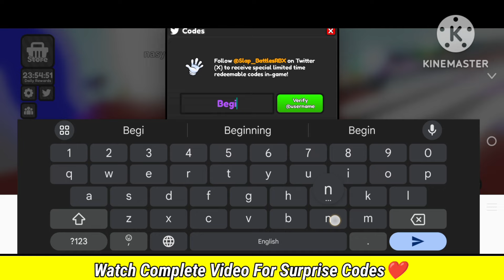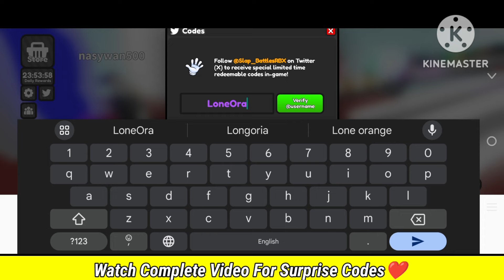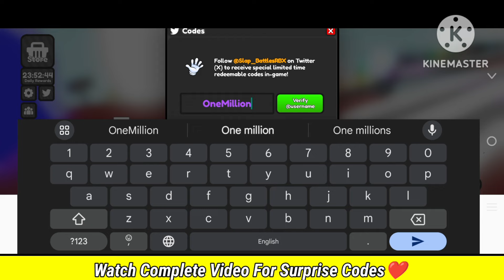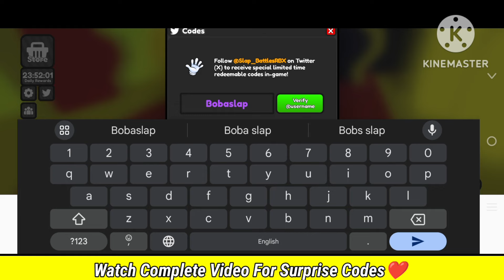⚠️NEW UPD!!⚠️SLAP BATTLES ROBLOX CODES 2024 - SLAP BATTLES CODES 2024 [ROBLOX]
Your Queeies:-)

1. slap battles codes
2. slap battles codes 2024
3. slap battles codes April 2024
4. codes for slap battles 2024
5. codes for slap battles April 2024
6. codes for slap battles
7. roblox slap battles codes
8. roblox slap battles codes 2024
9. roblox slap battles codes April 2024
10. slap battles roblox codes

How to redeem codes in Slap battles..?

1) Just Open roblox and select SLAP BATTLES GAME.

2) After Open the game, See the LIFE side of Game...

3) bird shap option is available..

4) Just click on it and redeem the codes..

5) Enjoy the rewards :-)